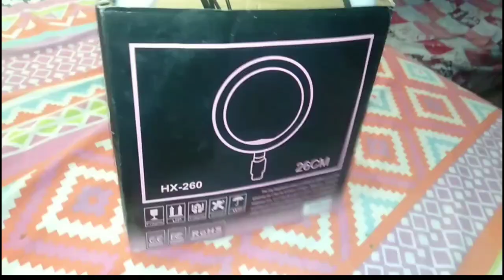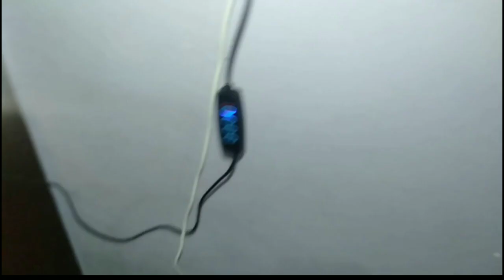Ring light lelii ❤️✨. |Angoor ko amrood keh diya